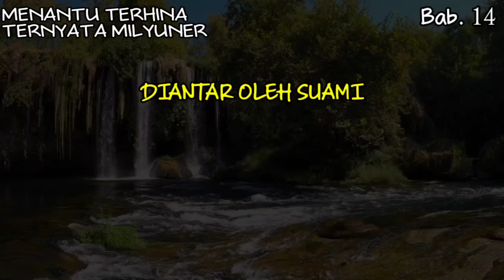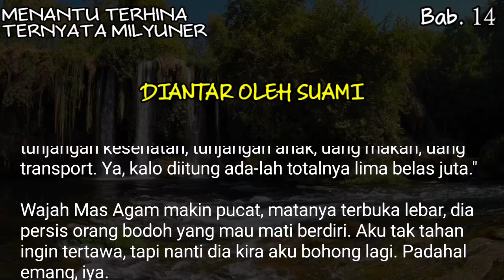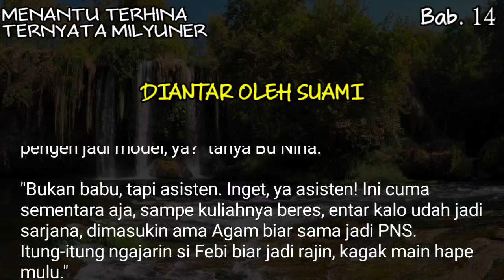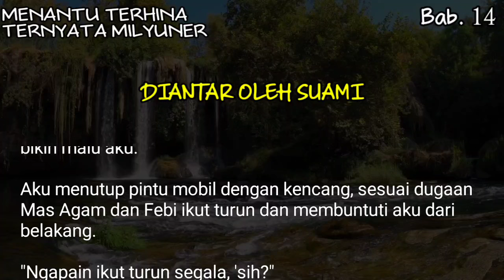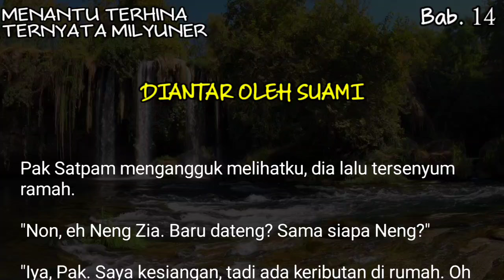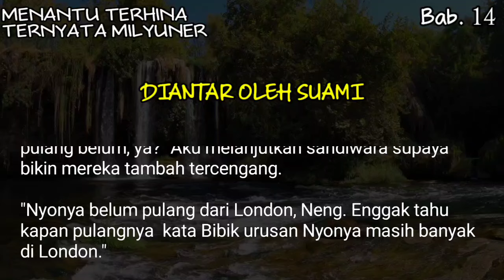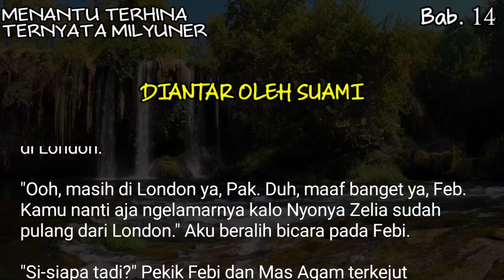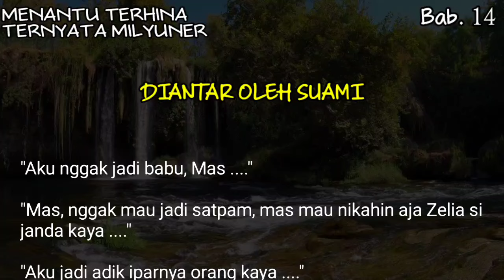[MTTM]Bab#14 - Diantar sampai kerumah majikannya?